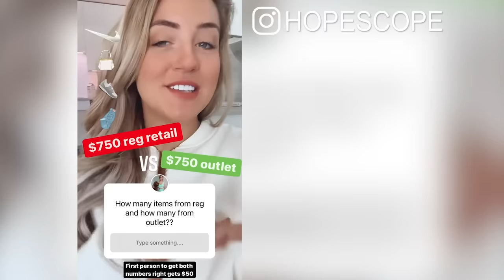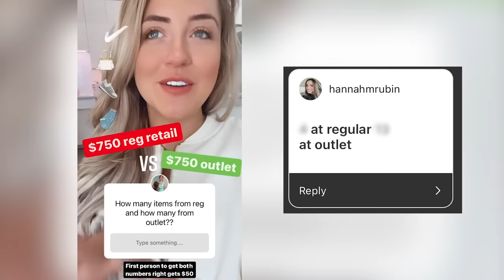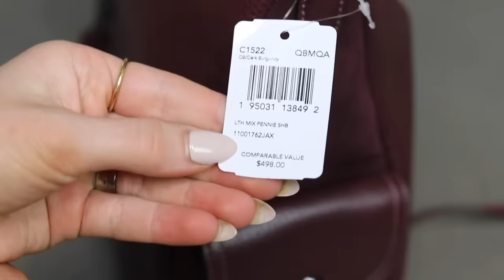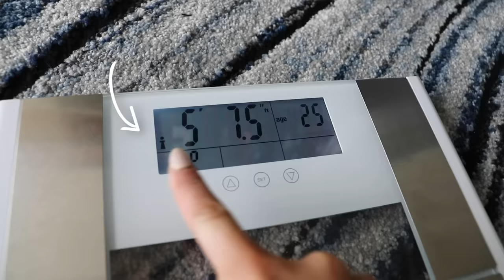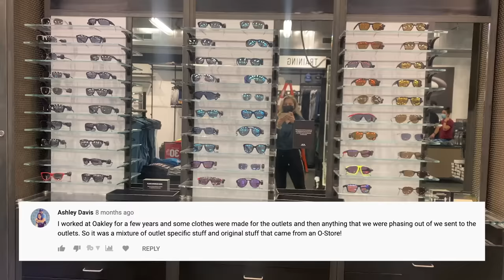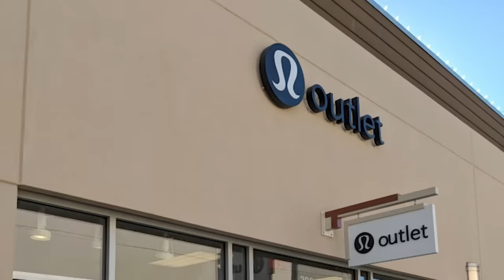The UGLY TRUTH about OUTLETS: Are they WORTH Your Money??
HOPE64Black Friday/Cyber Monday discount subject to change after November

AS SEEN ON ME:

Blue Tank = Buff Bunny Collection Bear Claw Tank
Launches Nov 27
Support Code HOPESCOPE

White Reversible Teddy Bomber Jacket = Gymshark X Whitney Simmons
Sold out :(

SHOP THIS VIDEO:

Coach Black Friday Sale:

$12 Lucky Brand Hoop Earrings:

Nike White Mesh Pannel Joggers:

Nike Phantom React Shoes:

Nike Swoosh Dress:

Nike Tiger Woods shirt:

All my fav leggins, joggers, snacks + fitness & beauty must haves!

TEXT ME a "Hi" here 👉🏼 so we can stay in touch :)
(It's free! Available for US and Canada residents)

MY MUST HAVE SUPPLEMENTS:

1-DB Goddess
Fat Burner/Engery/Focus/Digestion:

Pre Workout
Megawatt V2. My favorite flavors are Strawberry Kiwi and Blue Rasberry.

Post Workout Protein:
I finally found a bloat-free protein!! Low temp processed, aka non-BURNT Protein lol. My favorite flavors are Loop-D-Fruit and Chocolate MilkShake.

Meal Replacement Protein:
My favorite flavors are Pumpkin Spice Latte and Milk Chocolate.

Level 1 Bars:
These taste like literal candy, but are packed with protein! My favorite flavors are Chocolate Crunch, and Peanut Butter Lover.